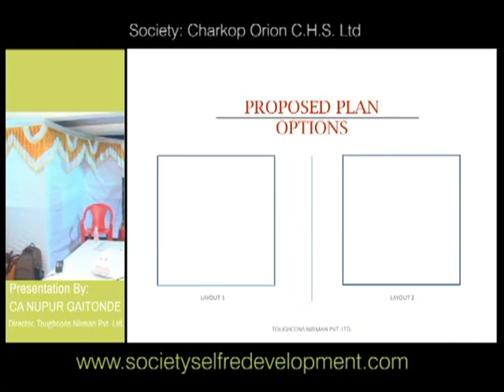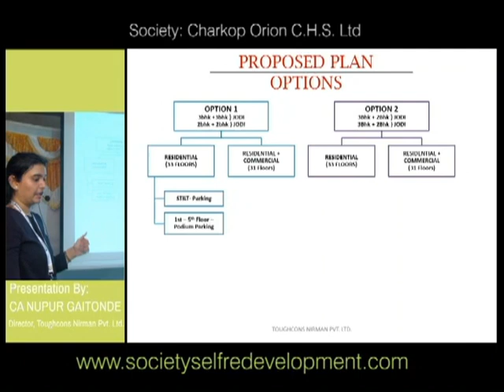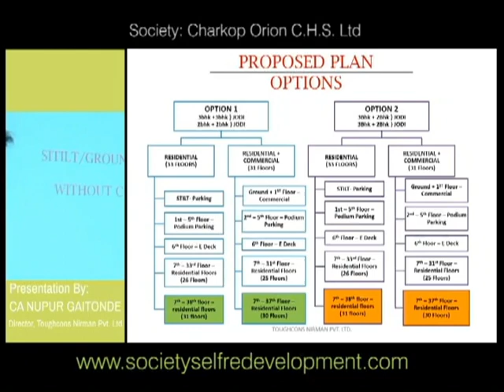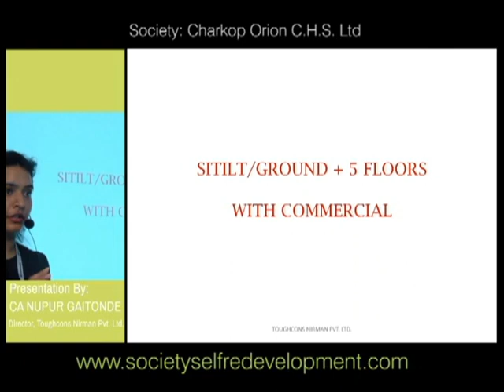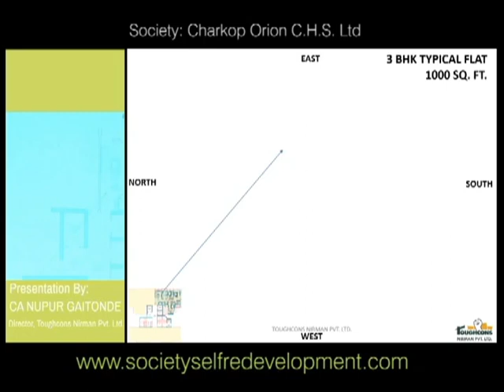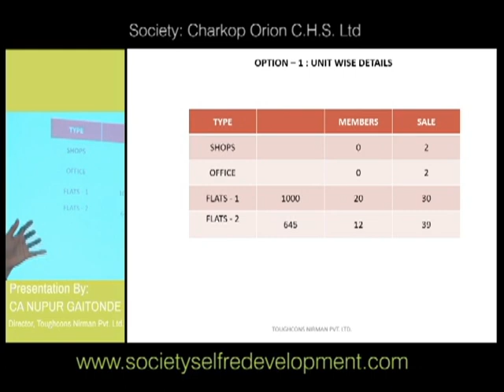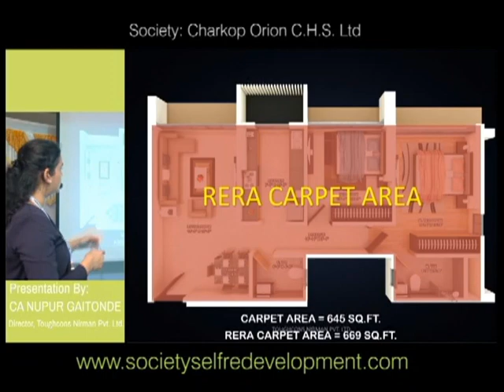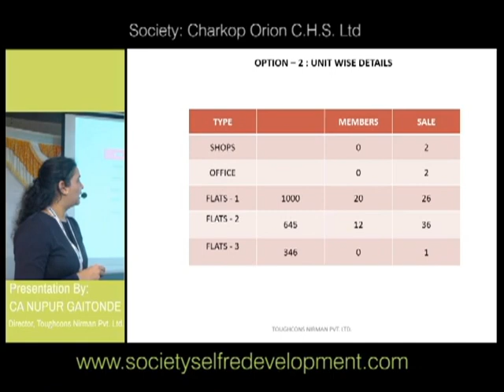Self Redevelopment Plans Presentation by Toughcons Nirman for Charkop Orion CHSL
Charkop Orion Co-op. Hsg. Soc. Ltd in Charkop Kandivali had decided to go for self redevelopment. The society taken the services for Swanirman by Toughcons Nirman Pvt. Ltd. for all professional services as one point contact to the society. The video contains the presentation by CA Nupur Gaiotnde, Director of Operation, for proposed plans of the society building, prepared by Gold Medalist Architect Mt. Uday Kanadia.

For further details on the Self Redevelopment Projects by Toughcons Nirman Pvt.